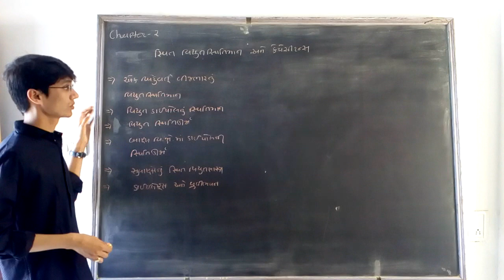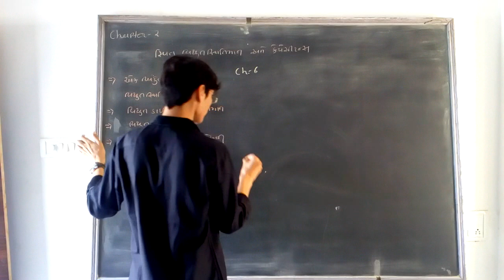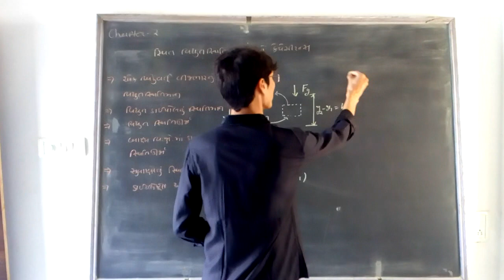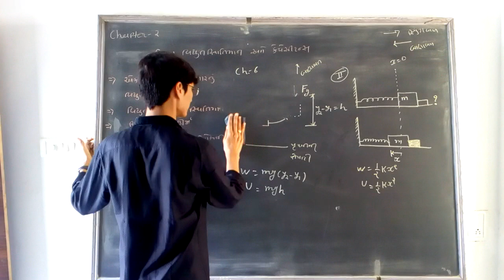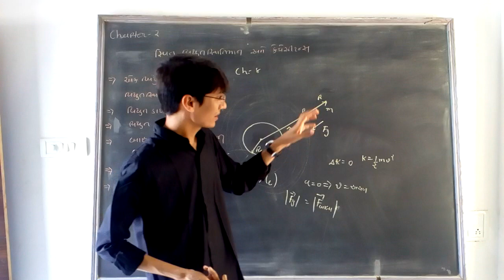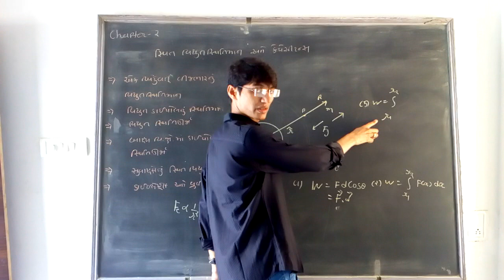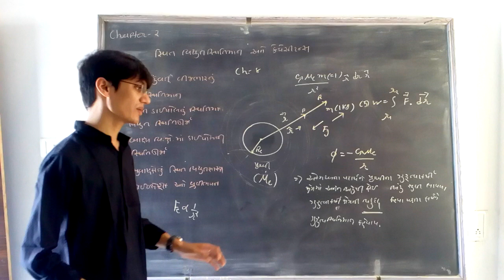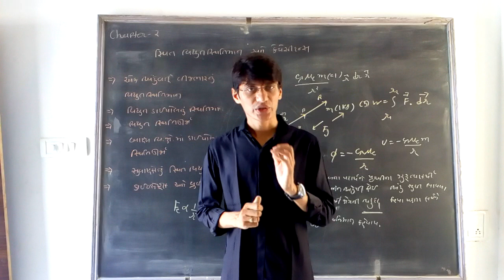12 Science | Physics | Ch-2 વિદ્યુત સ્થિતિમાન અને કેપેસીટન્સ | 01- પ્રસ્તાવના | Virensir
Use Earphone for the best experience.
ગુરુત્વ સ્થિતિમાન વિશે ચર્ચા.